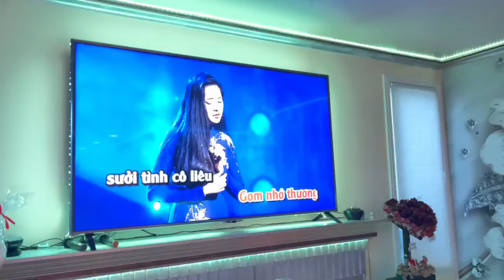Alan Vo Ford and friends singing karaoke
Dear friend,
The money I make from this channel I will use most of it to do charity and help the needy around the world.  Please join with me to make humanity live in peace with happiness and prosperity.  No one should be alone without friends :) Love will conquer all, so practice loving everyone you meet including people that are annoying to you. If you like the contents of the video you watch, please copy the link and share it with your friends, ask them to watch it with advertisement contents so the money generated could go to good causes to help people around the globe.  May your GOD blessed you with all the goodness that life brings.  -Alan Vo Ford